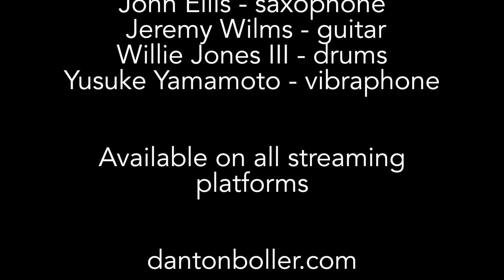Danton Boller - Blue In Green - featuring Tadataka Unno (Trailer)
The official trailer for the new Danton Boller single featuring Tadataka Unno  - "Blue In Green" - from the  full length album "SPACE!"

Tadataka Unno - piano
John Ellis - tenor saxophone
Jeremy Wilms - guitar
Yusuke Yamamoto - vibraphone
Willie Jones III - drums
Danton Boller - bass

Blue In Green - composition by Miles Davis arranged by Danton Boller
Recorded May 21, 2019 at Kaleidescope Sound, Union City, NJ
Mixed by Scott Harding
Mastered by Michael Fossenkemper at Turtle One Studio
Produced by Danton Boller
Cover art painting by Suzanne Krol Boller
ONBO LLC

Jazz Horn Music Corporation (BMI) / East St. Louis Music (BMI) Administered by Downtown Music Services